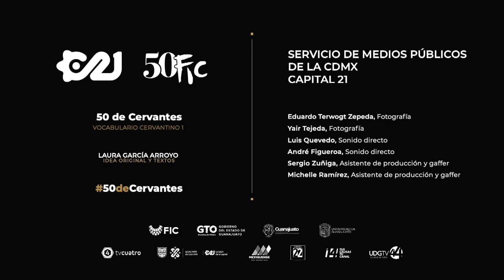Vocabulario cervantino. Parte 1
Hay palabras que tienen que ver con la gran obra de la literatura universal. ¿Las conoces? Disfruta y espera la parte dos.